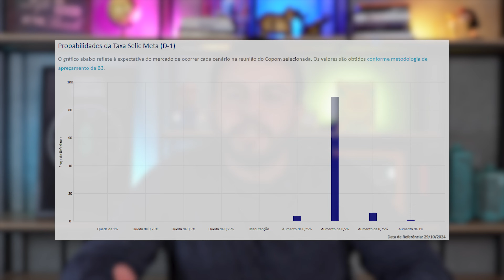MELHORES LCI GRANDES BANCOS ISENTO DE IMPOSTO DE RENDA! MELHOR LCI DA RENDA FIXA para 2024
MELHORES LCI BANCÃO ISENTO DE IMPOSTO DE RENDA! MELHOR LCI DA RENDA FIXA para 2024

Pra esse video não ficar muito grande não fiz as simulações mas quem quiser simular os valores utiliza essa planilha: Planilha - Download Automático

Galera tudo mudou, Selic não para de subir, o mercado já espera um aumento de 0,5% na próxima reunião do COPOM, O Boletim Focus já mostra uma Selic em 11,75% ao final de 2024, e uma projeção de 11,25% para 2025. Mostrando que ainda devemos ter um longo período com taxas elevadas, e para quem investe em renda fixa isso mostra que seu dinheiro vai render mais.

Pensando nisso hoje vou te mostrar as melhores LCI e LCA encontradas nos Grandes Bancos, os melhores investimentos isentos de imposto de renda, e pra essa lista ficar ainda melhor separei somente rentabilidades acima de 94% CDI, Prefixados acima de 11% a.a e atrelados a inflação acima de IPCA+ 5,6% a.a todos lives de imposto de renda.

Então fica comigo e se faltou alguma LCI ou LCA nessa lista das melhores da renda fixa, me fala nos comentarios tambem!

MELHOR LCA e LCI PREFIXADA GRANDES BANCOS QUANTO RENDE BANCÃO? MELHOR LCI PREFIXADA RENDA FIXA 2024

Capítulos:
00:00 Melhores LCI e LCA dos Grandes Bancos
01:12 Porque a Selic esta subindo?
02:36 Melhores LCI e LCA com Liquidez Diaria após 9 Meses
05:09 Melhores LCI e LCA sem Resgate Antecipado em 9 Meses
09:50 Melhores LCI e LCA Prefixadas acima de 11% a.a
13:42 Melhores LCI e LCA atreladas a inflação acima de IPCA + 5,6% a.a
15:11 Investimentos em Renda Fixa sem isenção do Imposto de Renda
16:36 Investir Mercado Secundario BTG
17:20 Conclusão

O canal Alex Invest, é focado em educação financeira, investimentos e finanças pessoais, ensinando a investir do básico de renda fixa a renda variável, encontrando opções mais rentáveis para o seu dinheiro!

Mas nenhum conteúdo deste canal trata-se de uma recomendação de compra ou venda de ativos, apenas trago minhas experiências no mercado financeiro para que você consiga aprender a investir melhor, assim cada um deve ser responsável por suas próprias decisões e alocações, afinal você esta investindo o seu dinheiro!

Quem precisar de ajuda com seus investimentos, fala com a Kaza Capital BTG (Erykson Mendes) – ele me ajuda nos meus investimentos tambem, então se precisarem de algo falem com ele.

Sofisa Direto - Bônus R$ 50,00  ✅Código - AFT1571922✅
(Para receber o Bônus, basta informar o código no momento da abertura da conta e investir a partir de 1.000 reais em CDB, LCI ou LCA com mais de 12 meses de prazo. A aplicação deve ser feita em até 30 dias da abertura da conta).

Abra sua conta no RecargaPay e ganhe R$ 20 Grátis! ✅(Cupom:aletei138)✅
Você ganha 20 reais ao fazer o primeiro pix com um cartão de crédito cadastrado no app de valor de pelo menos 50 reais. (Será cobrado uma taxa de 2 reais nessa transação